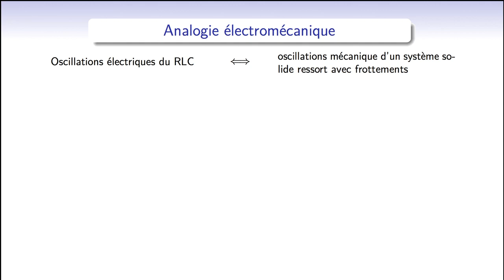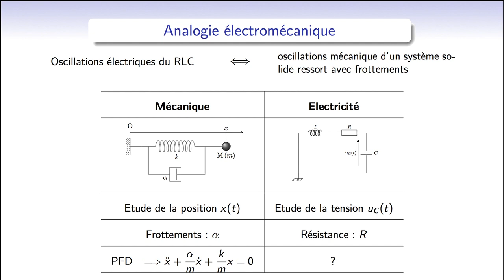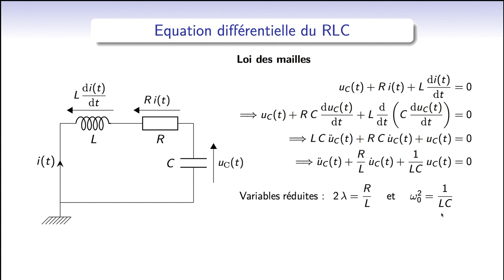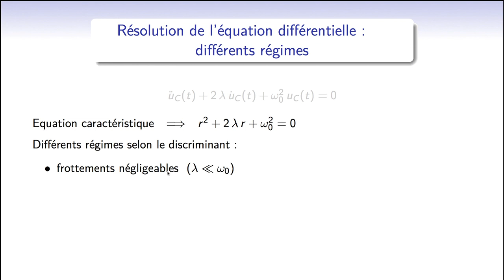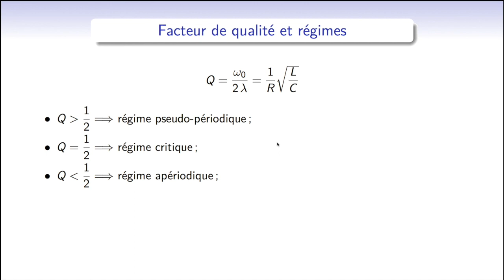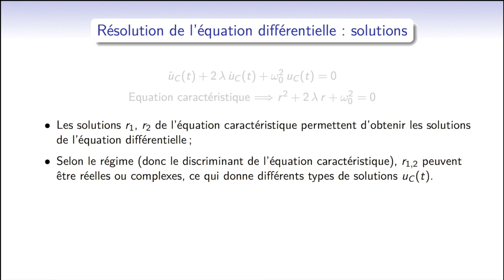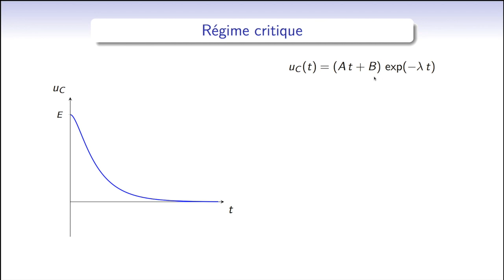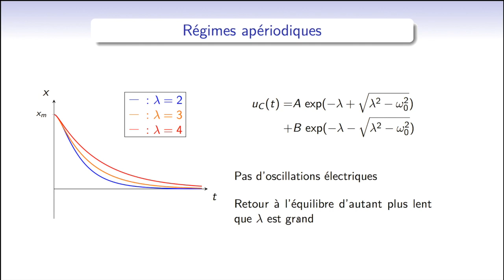Electrocinétique : comportement du circuit RLC série en régime libre, oscillations électriques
Etude de la décharge d'un condensateur dans une bobine et un conducteur ohmique, obtention de différents régimes (pseudo-périodique, critique, apériodique) selon l'amortissement. Mise en lumière des oscillations électriques, de leur caractéristiques.